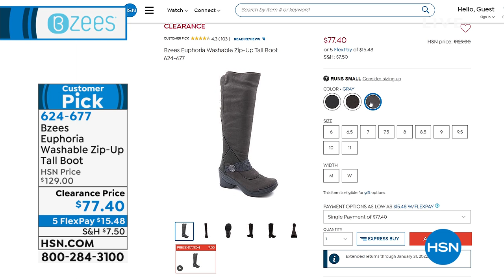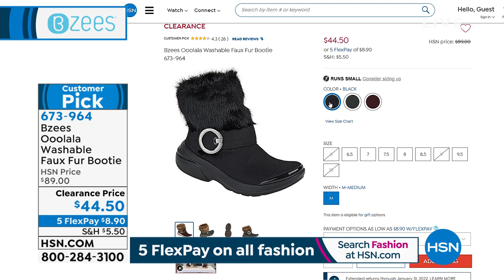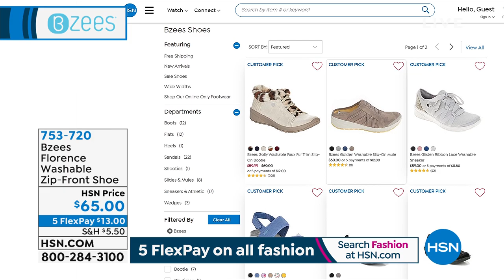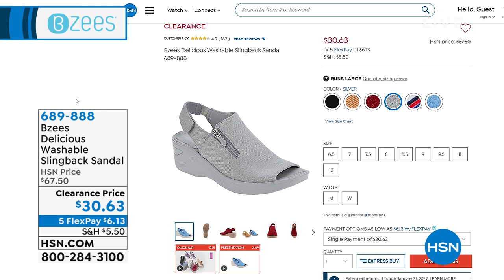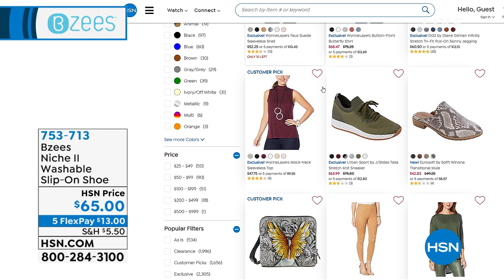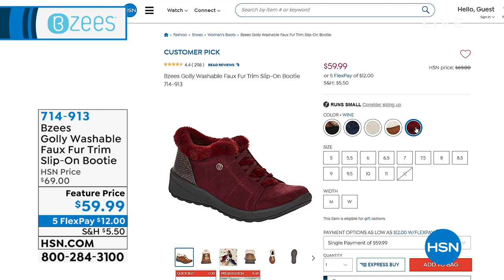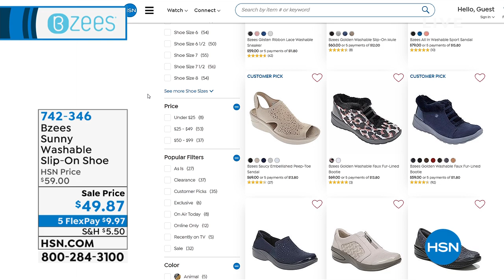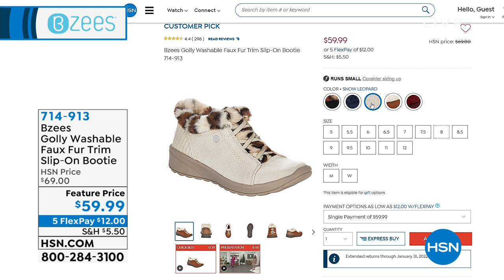HSN | Bzees Footwear 09.15.2021 - 11 AM